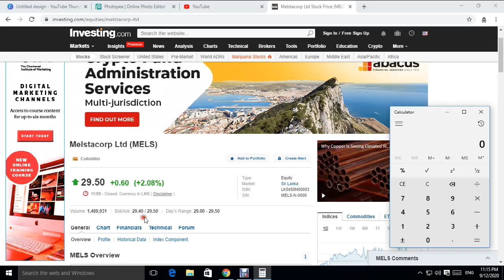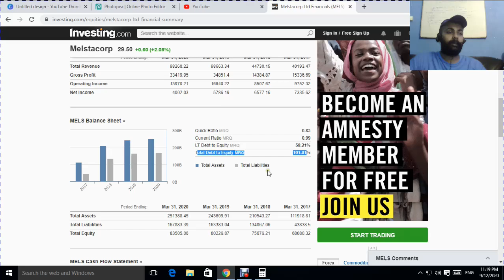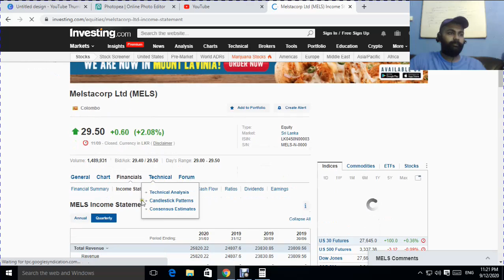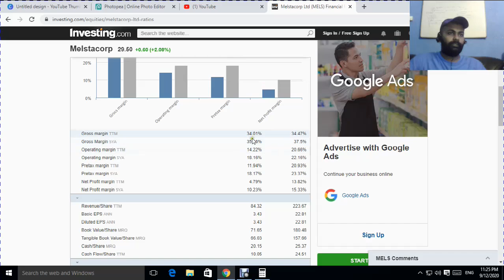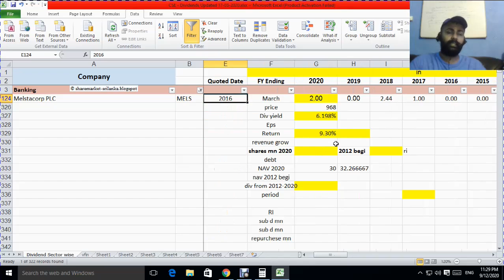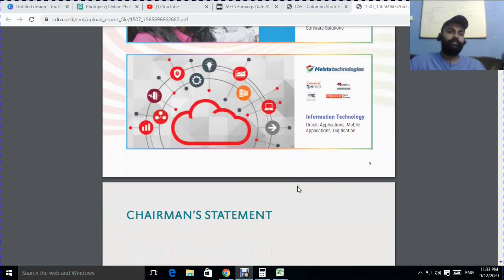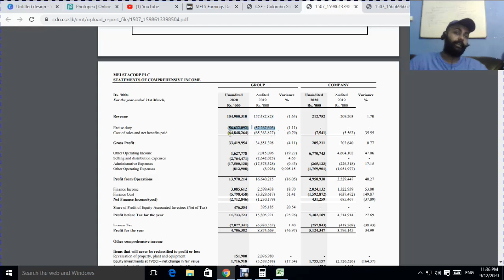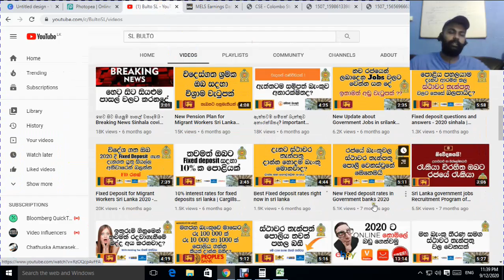Melstacorp (MELS.N0000) Is it worth look at? Join Bulto Sl